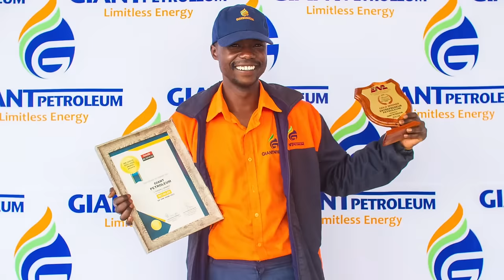EP19| Gorimbo speaks on Family, Relationship with The Rock, MMA career, feud with Sports Minister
Gorimbo speaks on Family, Relationship with Dwayne Johnson, MMA career, feud with Sports Minister